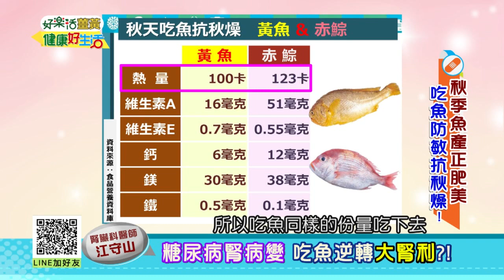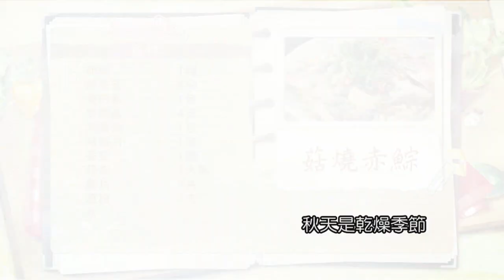20181015 健康好生活 秋季魚產正肥美 吃魚防敏抗秋燥